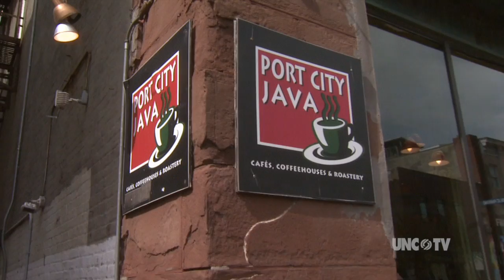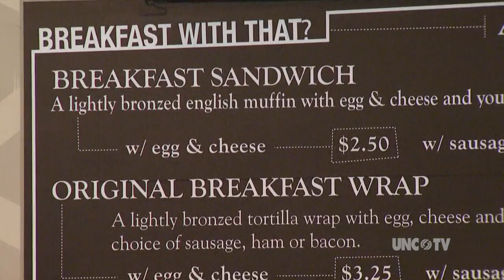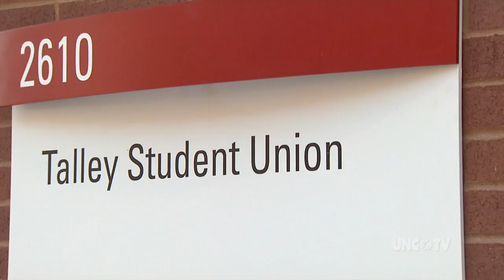Port City Java | NC Now | UNC-TV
It seems like there’s a coffee shop on every street corner these days. And for coffee lovers, where you get that morning cup of joe can be an important decision. A North Carolina-based coffee company is celebrating 20 years of not only striving to serve the highest quality coffee, but they’re looking to do it with a bit of southern charm. Producer Katherine Johnson introduces us to Port City Java.